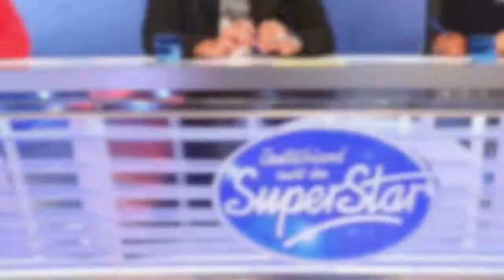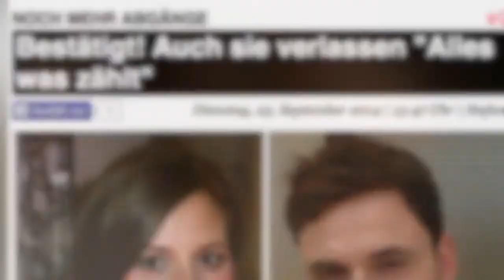Blutiger Horror! Angelina Heger beweist Mut zur Hässlichkeit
Hässlich statt hübsch: Angelina Heger im Schaurig-Look; Bahar erklärt: So wird sich Mandy Capristo bei DSDS schlagen; Anna-Katharina Fecher: Von AWZ nach Hol